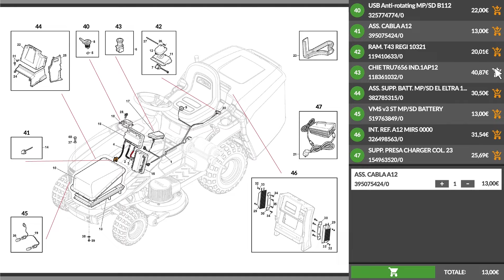Presentazione e Montaggio dell'Idropulitrice ad acqua fredda Lavor STM 160 WPS PLUS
*Ecco un video di presentazione e montaggio del Lavor STM 160 WPS PLUS - Idropulitrice ad acqua fredda - pressione max 160 bar - 510 l/h*

0:00-0:05 Intro
0:06-0:27 Unboxing
0:27-0:49 Ordine Ricambi
0:54-2:33 La macchina
2:37-3:31 Guida al montaggio
3:32-3:36 360° del prodotto
3:37-3:44 Info sul sito
3:47-3:55 Outro

L'idropulitrice Lavor STM 160 WPS PLUS a freddo offre un'eccellente combinazione di potenza e praticità per soddisfare le esigenze di pulizia più impegnative. Dotata di un avanzato gruppo pompa assiale con testata in alluminio e pistoni in acciaio ad alta resistenza, questa macchina assicura prestazioni ottimali e durature.

Una caratteristica distintiva di questa idropulitrice è il suo innovativo Washing Program System (WPS), che consente la selezione del programma di lavaggio più adatto per diverse superfici. Questa tecnologia non solo garantisce risultati di pulizia impeccabili ma promuove anche il rispetto dei materiali e l'efficienza energetica.

Il design ergonomico e funzionale della STM 160 WPS PLUS include un comodo carrello con manico ergonomico per una facile manovrabilità, un sistema di avvolgimento tubo e un vano per riporre gli accessori, offrendo una soluzione completa per la gestione degli strumenti di pulizia.

La dotazione di accessori inclusi, come la pistola con attacco rapido, la lancia con testina Variojet e la testina Turbo, insieme alla spazzola rotante e fissa, garantisce una pulizia efficace su una vasta gamma di superfici.

Il Sistema di Lavaggio WPS assicura una regolazione precisa della pressione per ogni applicazione, ottimizzando così il consumo energetico. Con l'aggiunta del Patio Cleaner, la pulizia delle ampie superfici esterne diventa ancora più efficiente, riducendo al minimo lo spreco d'acqua e gli schizzi indesiderati.

Con la sua robustezza e versatilità, questa idropulitrice è ideale per un uso intensivo e offre una soluzione efficace per la rimozione di sporco ostinato e la pulizia di grandi superfici, tutto senza compromettere il rispetto dei materiali e il risparmio energetico grazie al sistema WPS.